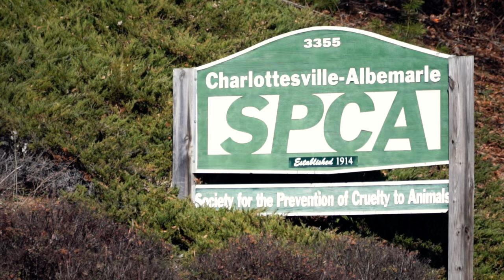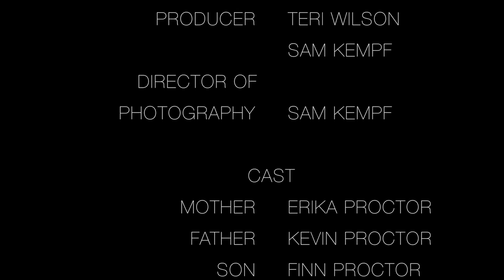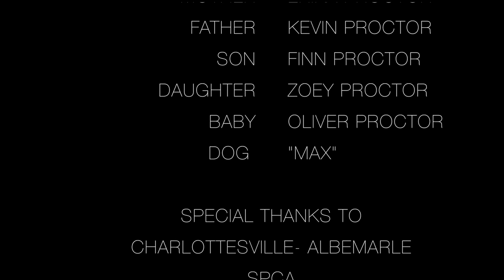Silent Night - John Tracy (Official Music Video)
Follow the story of a sweet military family as they are reunited for the Holiday! Wishing you all peaceful and joyous Christmas! Thank you to all of our Armed Forced members for their service!

Love the song?

Sleep in heavenly peace, Sleep in heavenly peace

Glories stream from heaven above
Heavenly hosts sing Allelulia
Christ the Savior is born, Christ the Savior is born

Yes, this is Christ The King
Whom shepherds guard and the angels sing
The One who salvation brings

Silent night, it’s a holy night
It’s a round yon virgin, a mother and child
A holy infant so tender and mild

Oh silent night…